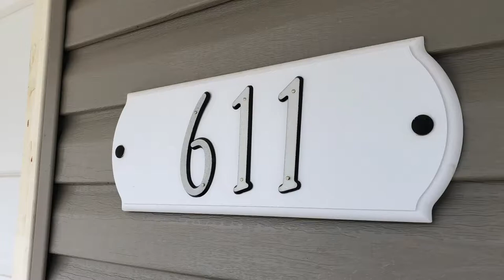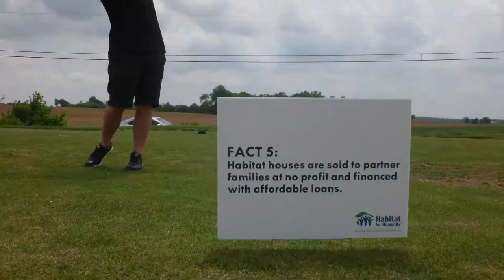Build Your Dreams, Tami Tenbarge | Habitat Slideshow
Habitat was honored to feature a 500-voice choir at the University of Evansville vs. Ball State men's basketball game on December 9th. Choir members sang along to Tami Tenbarge's original song - Build Your Dreams - as well as "There's No Place Like Home for the Holidays".

Thank you to our choir members, our key vocalists, and the Evansville community.

Thank you to Evansville Teacher's Federal Credit Union for putting together this slideshow that showcases Habitat of Evansville.